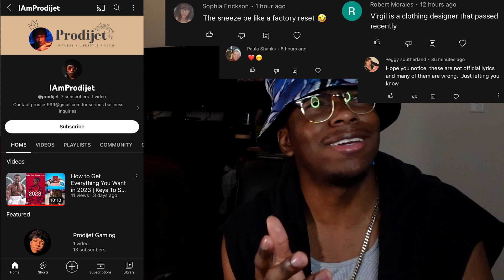SleazyWorld Go - Off The Court ft. Polo G (Prodijet Reacts)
Reacting to SleazyWorld Go - Off The Court (feat. Polo G) [Official Video]!!!

Gaming Channel:   @ProdijetGaming

Main Channel: @prodijet